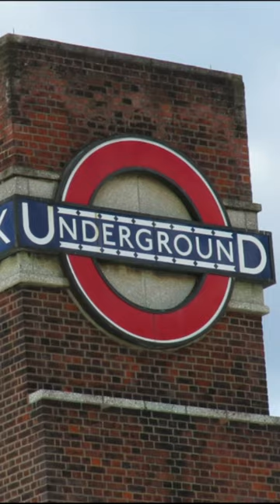Steam on the London Underground | District Line 150